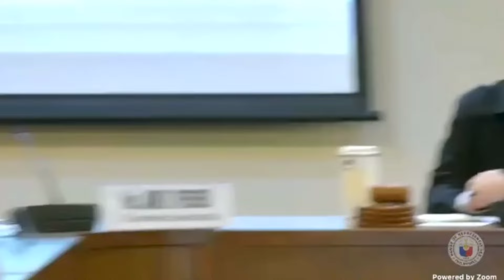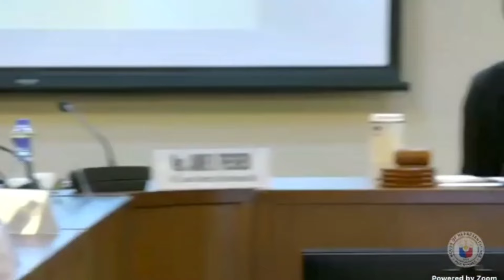DepEd TARA BASA binusisi sa Congress